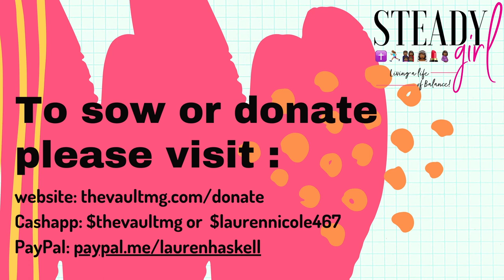Steady Girl 005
Tips on Leadership